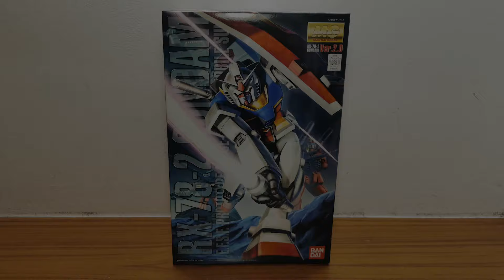【开盒分享】潮想力inforce RX-78-2 2.0 爆甲展示支架FRAME SHOWCASE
1.
2.